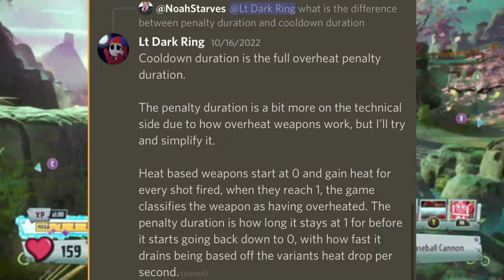Taking A Deeper Look Into Baseball Star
If you would like to friend me on any platform, here are the names:

Xbox: NoahStarves

Steam: NoahStarves

Origin: NoahStarves

I try my absolute hardest with these videos and it would mean a ton if you dropped a sub or even liked.

-Noah